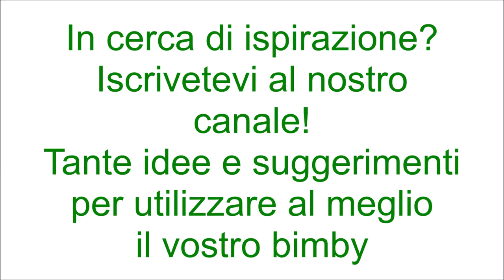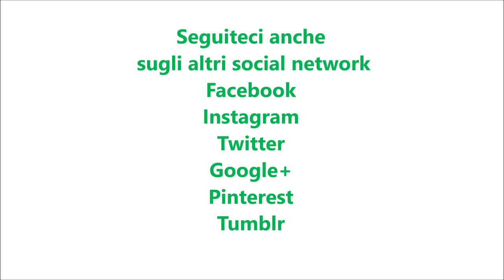Tartufini di pandoro con nutella per bimby TM6 TM5 TM31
Ingredienti:
500g di pandoro tagliato a pezzetti
200g di panna fresca per dolci
nutella q.b.
granella di nocciole q.b.
cioccolato fondente fuso q.b.